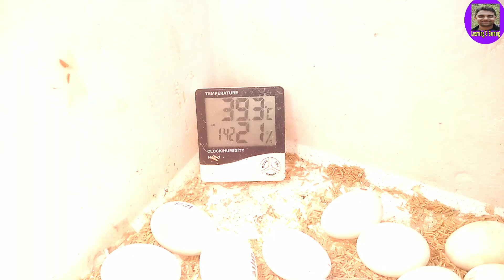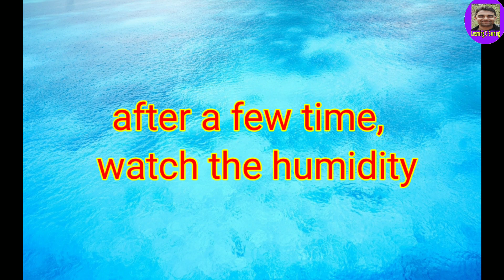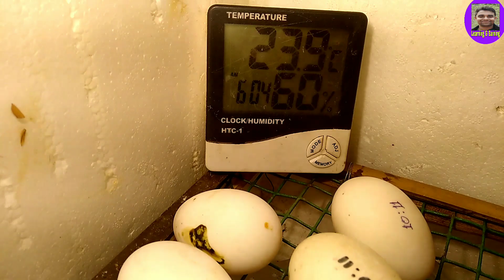30 ande se sirf 1 chuja | Free मैं कैसे बढ़ाये Humidity || How to increase humidity for egg incubator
30 ande se sirf 1 chuja | Free मैं कैसे बढ़ाये Humidity || How to increase humidity for egg incubator

● By this video, the viewers get the tricks and ideas on how to increase humidity in egg incubator specially during winter season. After watch the video, people cal learn free or innovative ways to increase humidity for their egg incubator.